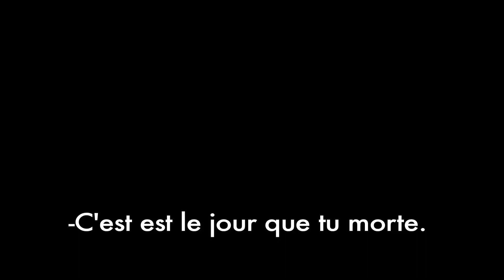Fusillade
Epic Shootout scene
Songs are:
Here comes the boom by Nelly;
Song from NBC's Community episode "Modern Warfare";
Song from District B13 chase scene